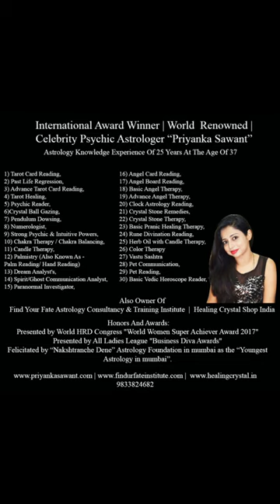Ghost/ Spirit are real or fake By Spirit Communicator Astrologer Psychic Priyanka Sawant Part 1